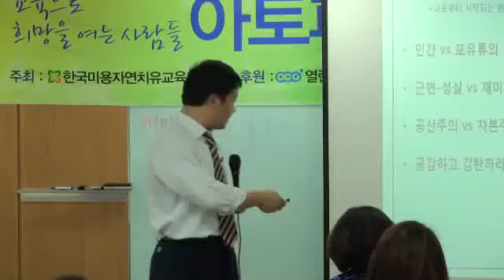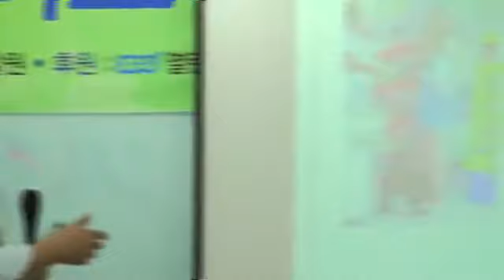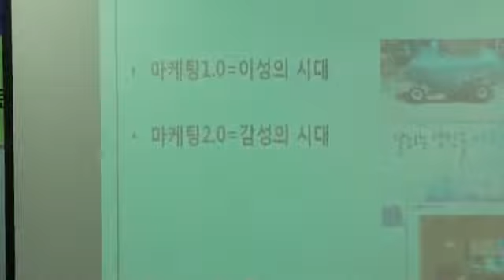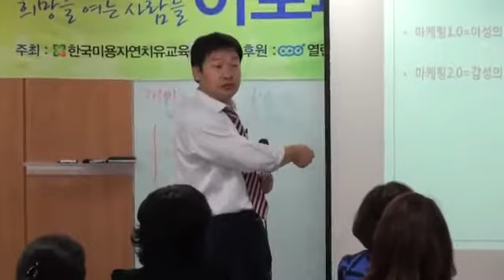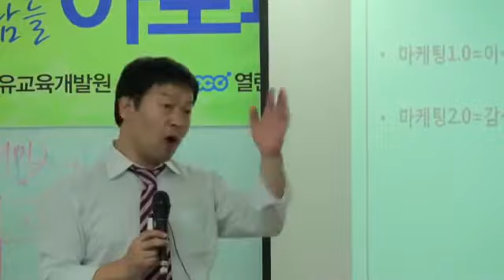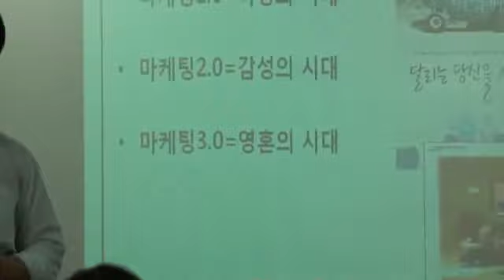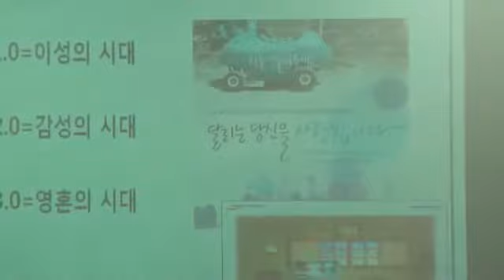고객상담,감성마케팅클로징기법,감성커뮤니케이션,서비스마인드조정문 7